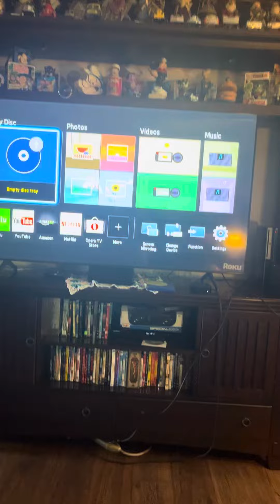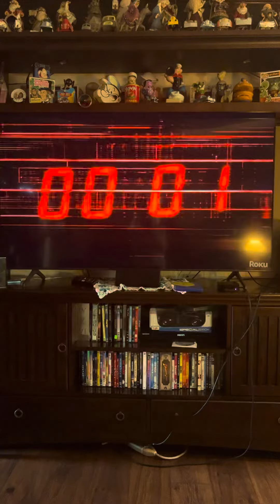Opening To Speed DVD (2002, 2010 Reprint, THX)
1. FBI Warnings

2. The Views Expressed Screen

3. DVD Menu

4. 20th Century Fox Home Entertainment Logo (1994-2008)

5. THX Logo (Grand)

6. 20th Century Fox Logo (Speed Variant)